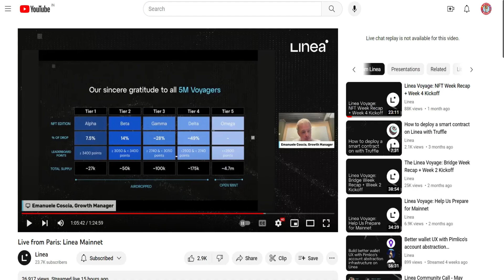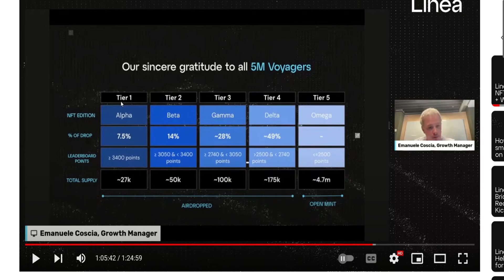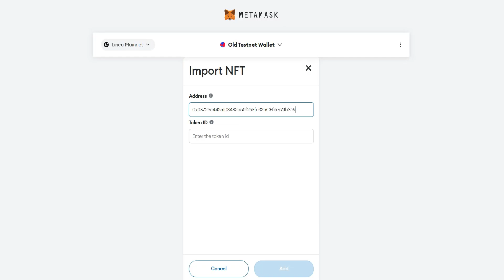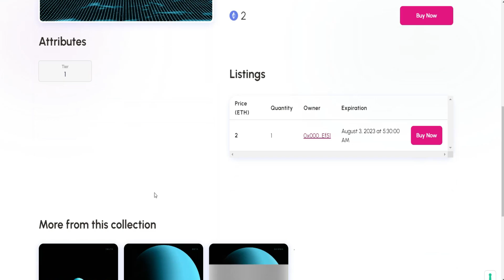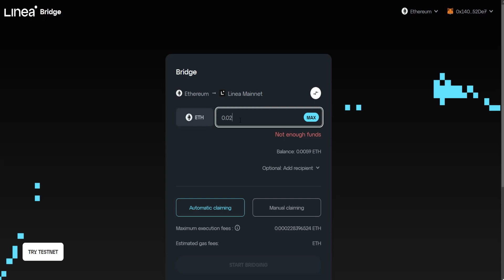Claim Linea NFT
Claim Linea NFT only for testnet users

Your quires:
- linea
- linea nft
- linea bridge
- linea airdrop
- linea testnet nft
- linea nft claim
- linea airdrop guide
- linea nft airdrop
- crypto loot
- latest airdrop
- crypto airdrops
- latest airdrop loot
- claim airdrop today
- new testnet airdrop
- testnet airdrop new
- latest airdrop today
- testnet airdrop hindi
- latest crypto airdrop 2023
- how to join testnet airdrop?
- new cryptocurrency airdrop
- testnet airdrop kya hota hai
- latest cryptocurrency airdrop